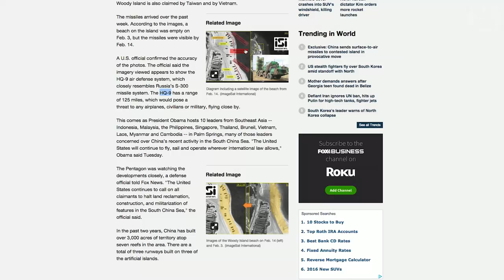What's happening in the South China Sea?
China appears to have moved missile launchers to a disputed island in the South China Sea further escalating tensions with its neighbours.
The dispute has become increasingly bitter in recent years in a territory claimed by China, Taiwan, Vietnam, the Philippines, Malaysia and Brunei. It is one of the world’s busiest shipping routes and is believed to be rich with natural resources.